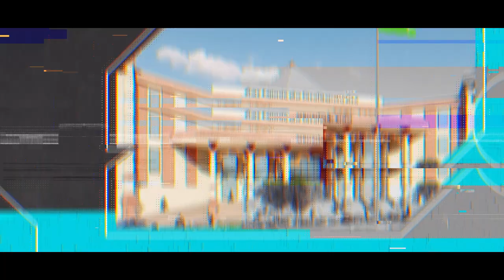Saansad Khel Mahakumbh - Celebrating sports as a mass movement!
Prime Minister Narendra Modi inaugurated the second phase of Saansad Khel Mahakumbh 2022-23, being organised in Basti District, on 18th January, 2023. Saansad Khel Mahakumbh is being organised in Basti District by Lok Sabha MP from Basti, Shri Harish Dwivedi since 2021.

Saansad Khel Mahakumbh 2022-23 is being organised in two phases. The first phase was organised from 10th to 16th December, 2022 and the second phase of the Khel Mahakumbh will be organised from 18th to 28th January, 2023.

The Khel Mahakumbh organises diverse competitions in both indoor and outdoor sports like wrestling, kabaddi, kho kho, basketball, football, hockey, volleyball, handball, chess, carrom, badminton, table tennis etc. Apart from these, competitions in essay writing, painting, rangoli making etc are also organised during the Khel Mahakumbh.

The Khel Mahakumbh is a novel initiative that provides opportunity and platform to the youth of District Basti and neighbouring areas to showcase their sporting talent and motivates them to take sport as a  career option. It also endeavours to inculcate the spirit of discipline, team work, healthy competition, self-confidence and nationalism among the youth of the region.